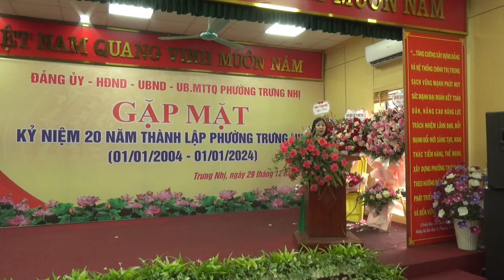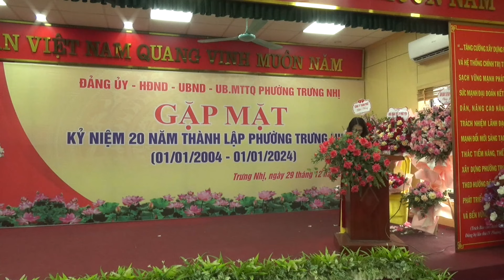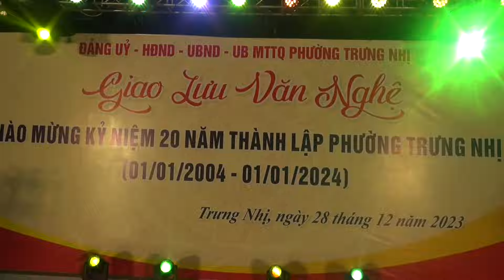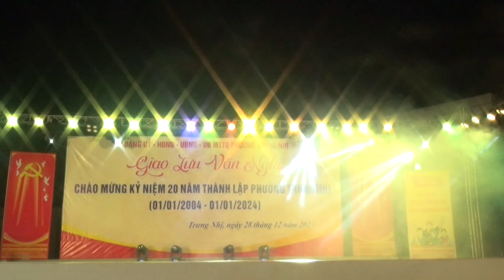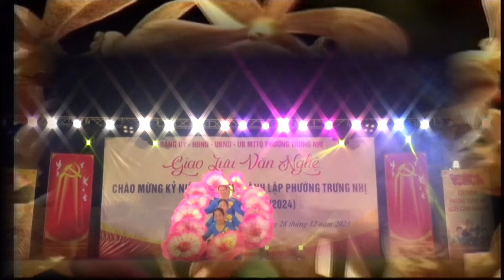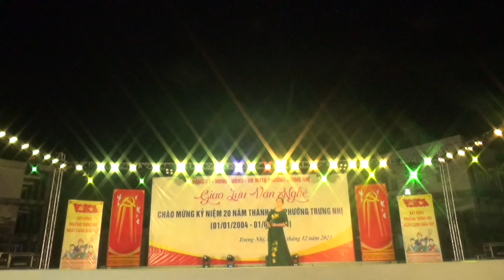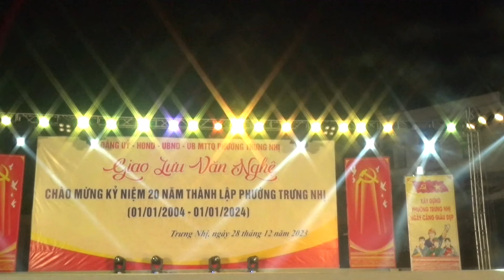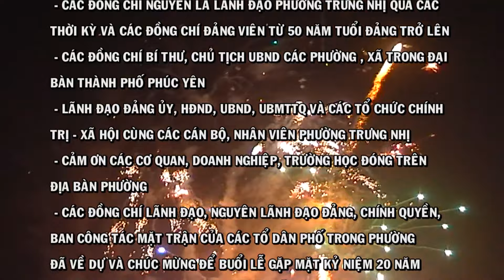Gặp mặt kỷ niệm 20 năm thành lập phường Trưng Nhị - Tp.Phúc Yên - Quay phim: Hữu Hiệp 0984763008